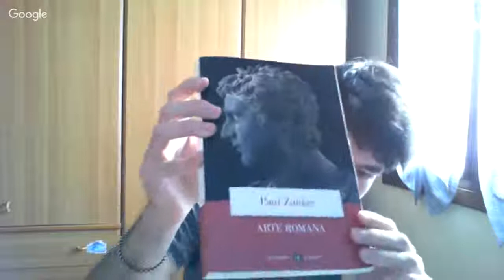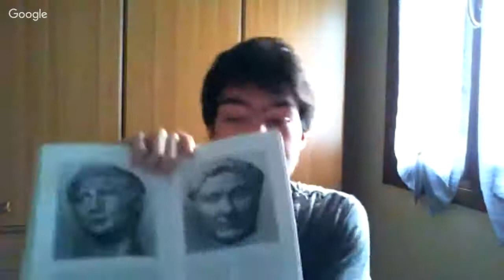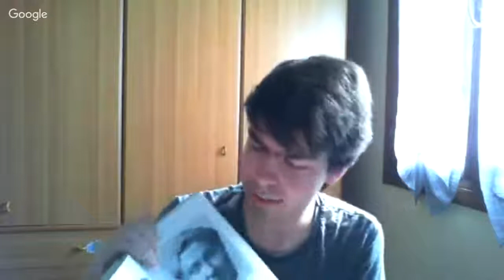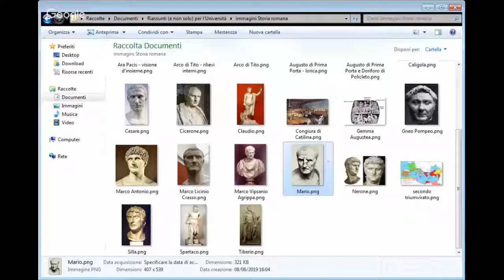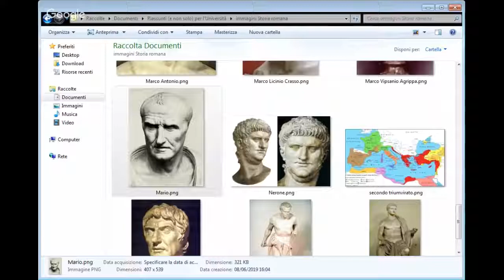DAVIDE BASSI SPIEGA DA UBALDO CROCE L'ARTE E LA STORIA ROMANE TRA I SECOLI III E II A.C.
Video fatto in live con Ubaldo Croce, pubblicato inizialmente, l'8 giugno 2019, sul suo canale.

Devo ringraziare tantissimo Ubaldo per aver, bisogna dire quel che è vero, realizzato un mio sogno. Da tempo lui faceva appelli a chi si sentisse all'altezza per fare dei video sull'antica Roma. Io solo da poco posso dirmene abbastanza conoscitore. Me ne sono appassionato studiando per i corsi di Storia Romana ed Archeologia e Storia dell'Arte romana all'Università che frequento.

In questo primo video ero non poco emozionato, e credo si veda. Era la prima volta che apparivo nel canale di Ubaldo, ed in un video YouTube in generale. Per questo video, tra l'altro, non c'è stata neanche una gran preparazione, nel senso di studio. Ovviamente gli argomenti li avevo studiati per l'università mesi prima, ma non si può ricordare tutto, quindi c'è la necessità di ripassare. Ed appunto, avrei potuto ripassare decisamente di più, ma alla fine il video è stato recepito molto bene dagli iscritti del canale di Ubaldo. Canale che purtroppo ad inizio marzo 2020 è stato chiuso da Youtube, perché in questo mondo la libertà di parola non è tollerata
Che altro dire? Forse ho scritto anche troppo! Spero vi piaccia e grazie!